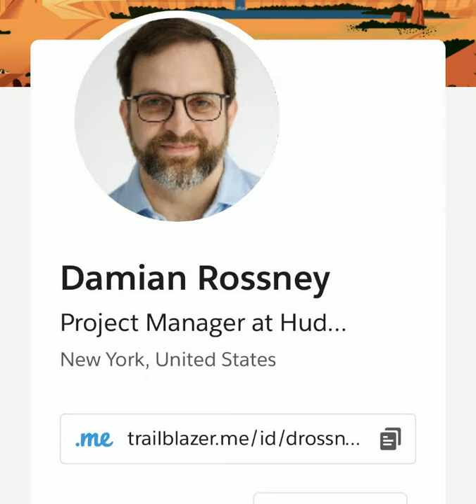Episode#8: A mindful solution: Safe housing and a safer society by Bonnie and Annamarie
New Beginnings is an organization that provides housing for formerly incarcerated individuals. We were fortunate enough to interview Damian Rossney, a representative of New Beginnings, about his work and this program. Mr. Rossney expresses his passion for his job, and  says he feels his life has a purpose: “The difference between essentially going to work to help somebody else get richer and going to work to help somebody else transition back to society makes you realize that this is the best person that you could be” (Rossney 1). Together, we discussed in-depth the development and values of New Beginnings.
New Beginnings grew out of Hudson Link, an organization that provides higher education and life skills to individuals that are or have been incarcerated. Hudson Link saves New York taxpayers about $21 million a year, whereas it takes $60,000 to keep a single person incarcerated. Educating incarcerated individuals results in a smoother transition back to society, lowering the “rates of recidivism, incarceration, and poverty” in society (Hudson Hudson Link believed that their assistance in helping these individuals return to society should not only stop at education: “you could look at it on a human level that like, you know, we started our relationship as an educational relationship, but we're past that now and you know I'm invested in your future I'm invested in you as a human being and a person I want to see you be the best you can be” (Rossney 1). To pursue this belief, New Beginnings was created, providing housing for incarcerated individuals, aiding them in a smoother transition back to society.
New Beginnings began with the transformation of a dilapidated house into a safe haven for five formerly incarcerated men with the help of network alumni, donations, faith communities, and family foundations: “We created at this point, a single-family home has five beds, we can take five people out of the homeless system, and give them shelter, give them a safe place” (Rossney 1). It does not stop there. New Beginnings is already in the process of providing housing for formerly incarcerated women as well. This house will provide housing for up to nine women: It's a two-family house, which allows us to house, we hope, up to nine women there when it's completed and we're just in the process of doing those renovations now, we're just starting the renovation so you know that's a future expansion that's already on the books” (Rossney 1). In honor of Hudson Link’s first employee, Eileen Mohammed, the organization has decided to name the women’s house after her; “She left a huge mark, you know, on the Hudson link community and so many other people, even outside of Hudson link so our donors want to name the house, Mo's house, so Mo's house will be our first house for women” (Rossney 1). Hudson link’s creation of New Beginnings has and will continue to shift the lives of many individuals, and will keep expanding their resources to meet the needs of those formerly incarcerated.
The New Beginnings house has been running smoothly for more than a year. Mr. Rossney explains that most of their rules, “in theory, they're personalized to you for your situation, in practice, they're very standardized.” Many of the resident rules are self-regulated to help them sustain balance and order in their own lives that are also considerate toward those they live with. While going over the behavioral rules, he expects the residents to“show respect to all persons regardless of their crime race, religion, sexual orientation, gender identity disability or ethnicity, harassment, intimidation or disrespect towards others and tolerating every person who has the right to feel safe, living at New Beginnings” (Rossney 1). Some of the housing rules include a curfew that reflects their parole curfew, no smoking, weapons, or drugs on the premises, and in regards to prescription drugs, New Beginnings must be notified. For any narcotic prescription drugs and valuables, residents will be provided a lockbox as a form of privacy and security for their valued belongings. New Beginnings is very big on securing these individuals’ privacy and giving them the freedom to make their own decisions. This creates a sense of self making each resident feel worthy of the security and support they get from New Beginnings. They have many requirements and rules that the residents need to follow to stay in the program, but this is to ensure privacy and order in the house and a stable housing status while assisting them in getting the foundation of reentering society as they work for themselves until they are financially stable to leap and take on the world on their own.